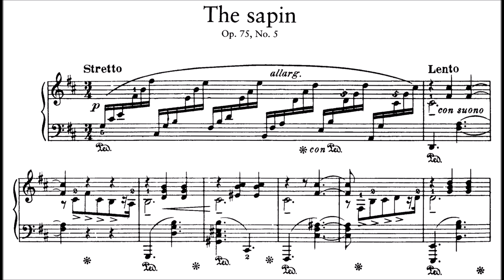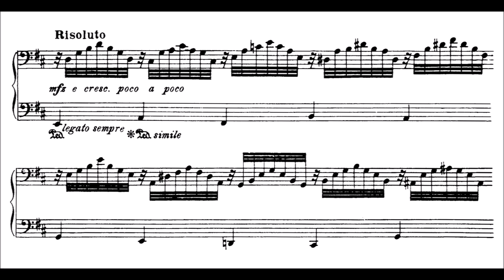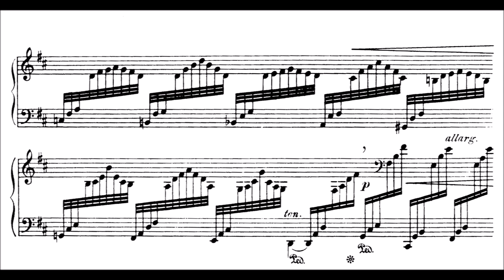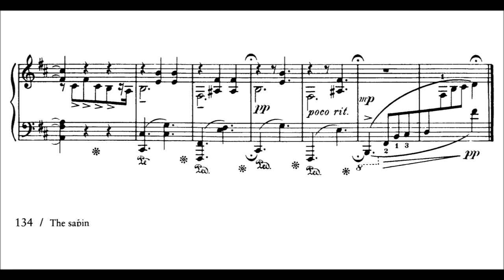Jean Sibelius: The sapin, Op.75/5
Jean Sibelius (8 December 1865 – 20 September 1957) was a Finnish composer of the late Romantic and early-modern periods. He is widely regarded as his country's greatest composer, and his music is often credited with having helped Finland develop a national identity during its struggle for independence from Russia.

The core of his oeuvre is his set of seven symphonies, which, like his other major works, are regularly performed and recorded in Finland and countries around the world. His other best-known compositions are Finlandia, the Karelia Suite, Valse triste, the Violin Concerto, the choral symphony Kullervo, and The Swan of Tuonela (from the Lemminkäinen Suite). His other well-known works include pieces inspired by nature, Nordic mythology, and the Finnish national epic, the Kalevala; over a hundred songs for voice and piano; incidental music for numerous plays; the opera Jungfrun i tornet (The Maiden in the Tower); chamber music, piano music, Masonic ritual music, and 21 publications of choral music.

Sibelius composed prolifically until the mid-1920s, but after completing his Seventh Symphony (1924), the incidental music for The Tempest (1926), and the tone poem Tapiola (1926), he stopped producing major works in his last 30 years—a stunning and perplexing decline commonly referred to as the "silence of Järvenpää", (the location of his home). Although he is reputed to have stopped composing, he attempted to continue writing, including abortive efforts on an eighth symphony. In later life, he wrote Masonic music and reedited some earlier works, while retaining an active but not always favourable interest in new developments in music.

The Finnish 100 mark note featured his image until 2002, when the euro was adopted. Since 2011, Finland has celebrated a flag flying day on 8 December, the composer's birthday, also known as the Day of Finnish Music. In 2015, in celebration of the 150th anniversary of Sibelius's birth, a number of special concerts and events were held, especially in Helsinki, the Finnish capital.